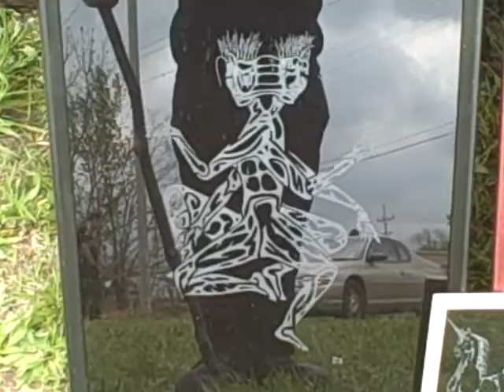The art of Shatterd Shards Creations at the COTD 09 Hearse show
This is a video of my glass art. My name is Keys Edwards. I carved these by hand. Some of these are for sale..